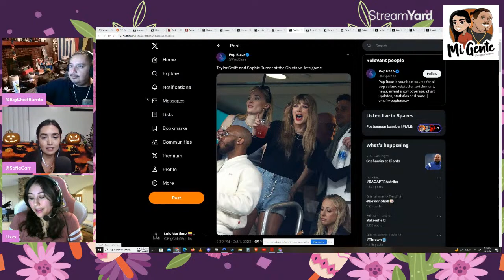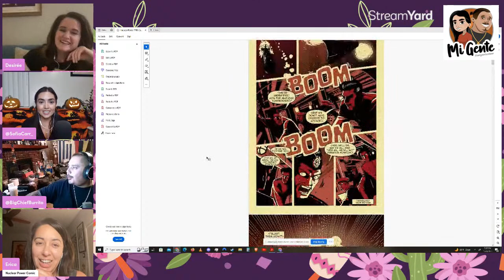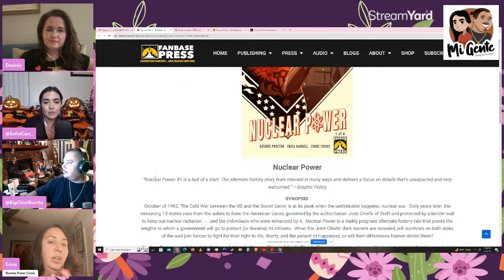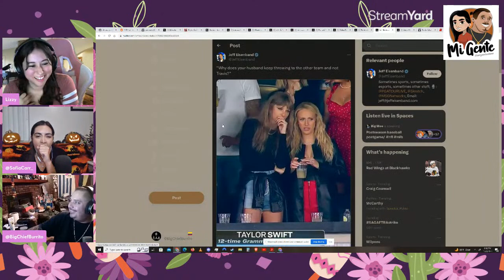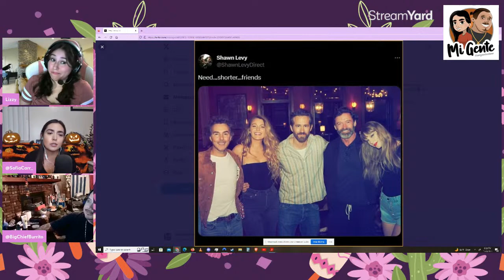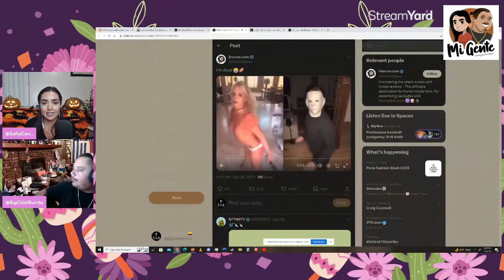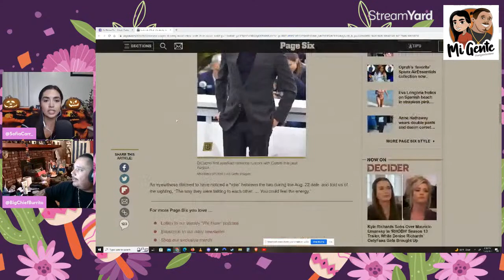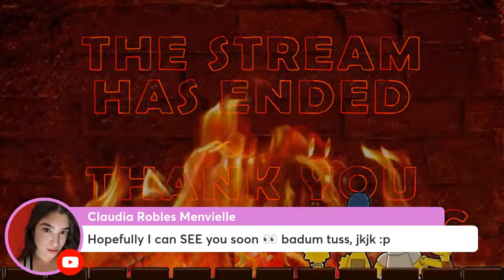Taylor Swift's New boyfriend drama and the Nuclear Power Comic Book interview LIVE